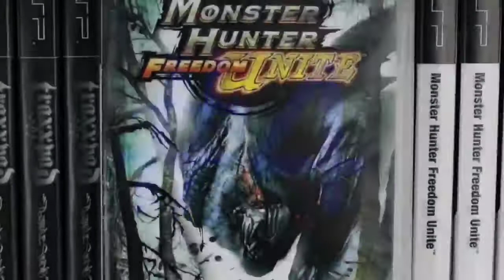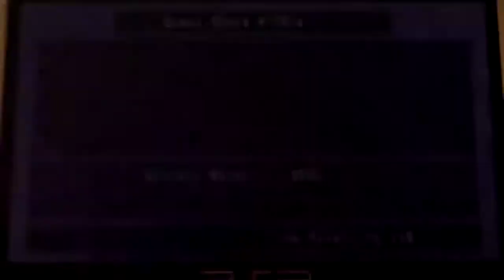Monster Hunter@RITS Episode #4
Even though they are new to MH, Alexis and Caity already know a lot.